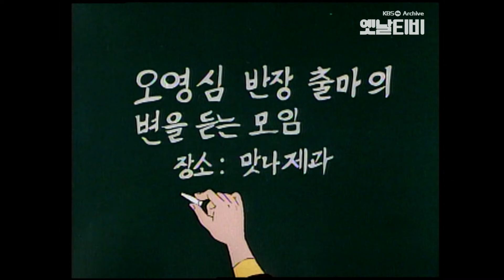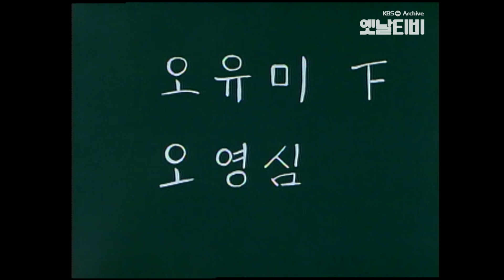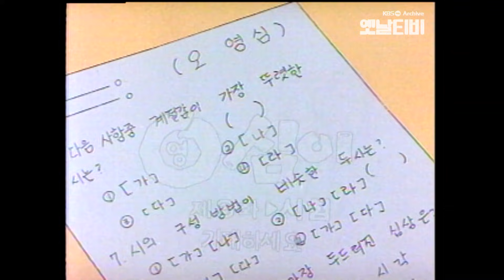🌈만화동산 | 영심이 2회⭐반장선거 | 19901012 KBS방송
영심이 2화 | 반장선거
▶방송일 : 1990년 10월 12일
▶원작 : 배금탁
▶연출 : 민영문 / 기획:정승배
▶구성 : 이학빈, 심상일
▶출연자 :  오영심(최수민), 오순심(홍영란), 오영준(장광), 오일심(쩐기병), 이우상(백순철), 오순창(탁원제), 김순애(박신영), 왕경태(한인숙), 구월숙(박은숙), 장용자(홍영란), 배금순, 오유미, 뻥순이(박신영), 유하나(김정애)

반장이던 경애가 전학을 가게 되자 영심이네 반에서는 다시 반장선거를 하게 된다 . 월숙이가 영심이에게 반장후보에 나가라고 하자 영심이는 그 말을 곧이 듣고 아버지에게 석달치 용돈을 미리 받아 반장선거에 출마 하여 친구들 대신 청소를 해주는등 노력을 하지만 자신이 적은 단 한 표만 얻고 낙선하게 되고 실망한 영심이를 경태가 위로해준다 .